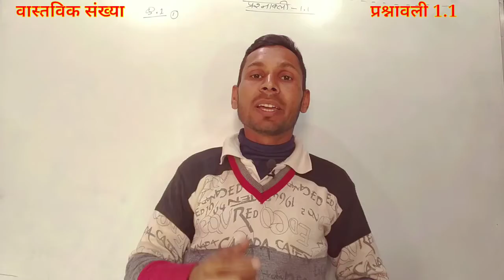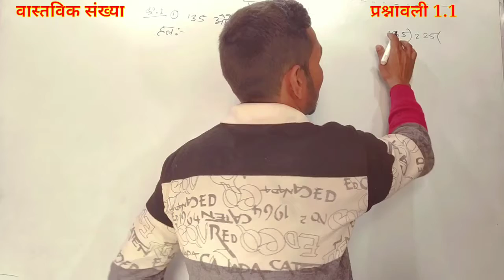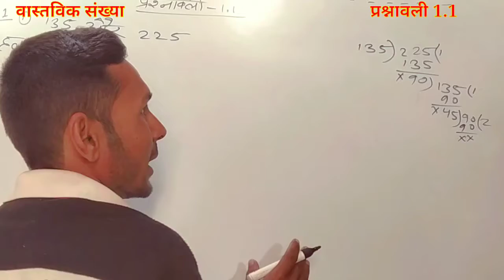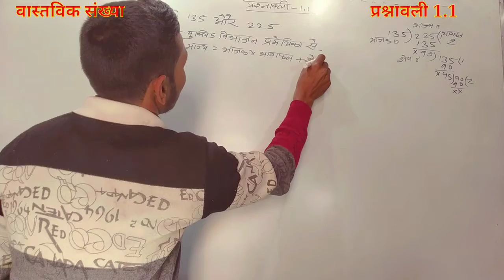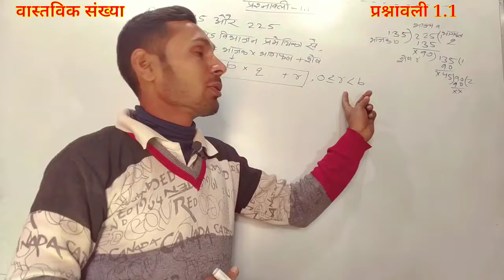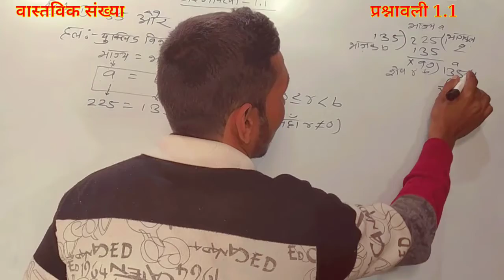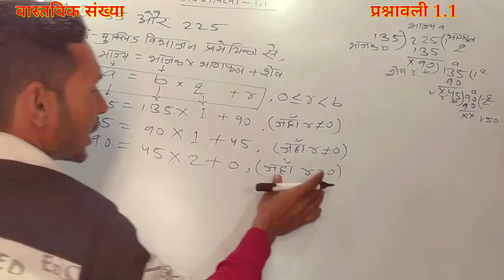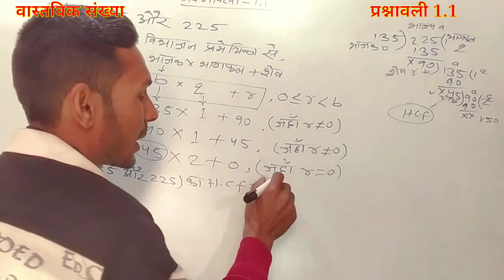Class 10th math solution part1, प्रश्नावली 1.1 का हल, Indian class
इंडियन क्लास के द्वारा आपको जो है वर्ग 10 वा का math science और इंग्लिश की तैयारी कराई जाएगी
यदि आप मेरे चैनल पर नए हैं तो चैनल को सब्सक्राइब कीजिए और बैल आइकन भी दबा दीजिए ताकि जब भी कोई वीडियो अपलोड किया जाए तो आप तक नोटिफिकेशन पहुंच सके
वर्ग 10 के लिए इस चैनल पर सभी प्रश्नों का हल कराई जाती हैं
वर्ग10का,हाल
गणित,के, हल
इंडियन,क्लास
आलम-sir